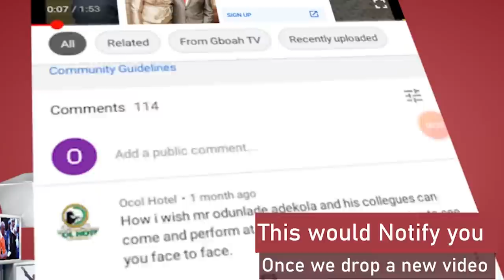Meet Yoruba Actress Lola Magret, Hushpuppi & Other 9ja Celebrities Who Got Arrested Abroad For Fraud